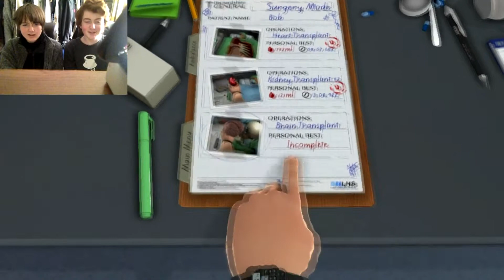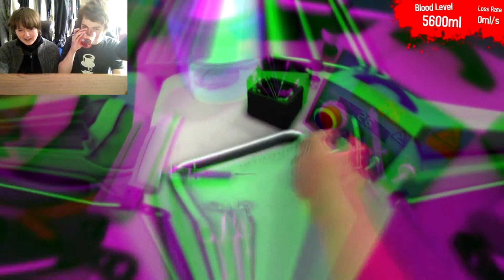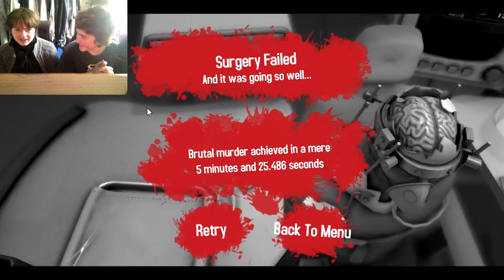We Co op Surgeon Simulator EP2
Music
Leave suggestions for future videos aswell.
Angus' Steam: KBKAngus
Angus' PSN: DREADdealer8
Max's Steam: denathar
Max's Xbox live:
Harrisons's PSN: Fire_Squirell
Harrison's Xbox live:Lolimahorse
ADD AT WILL AND OWN RISK